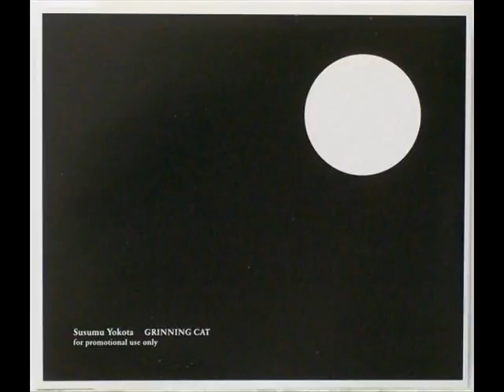Susumu Yokota: "Love Bird"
Corte nº 8 del album "Grinning Cat" (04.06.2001).